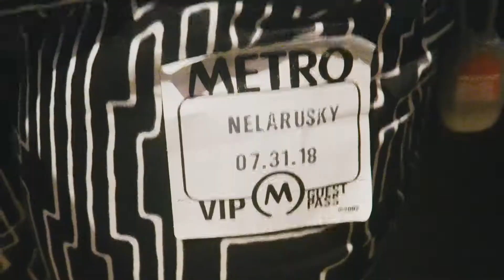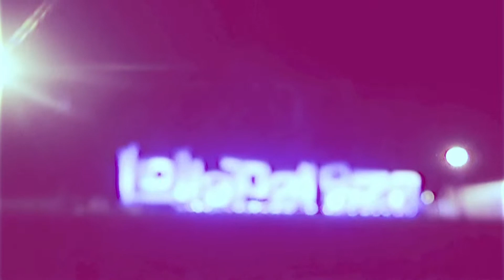LOLLAPALOOZA | ATTEND+WORKING | 2018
Adventure with me to Chicago for my first Lollapalooza , working and playing all FOUR DAYS! From GretaVanFleet to VampireWeekend , even RexOrangeCounty jams!